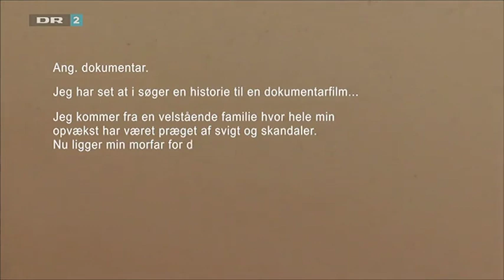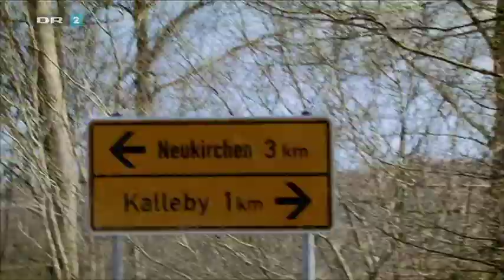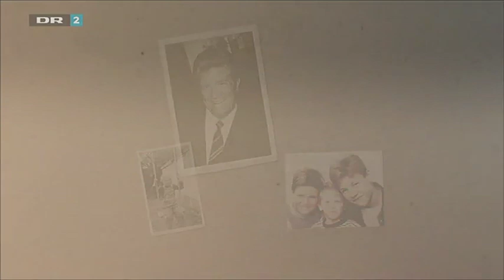Testamentet (uddrag) (2011)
Uddrag af Christian Sønderby Jepsens dokumentar 'Testamentet' (2011)